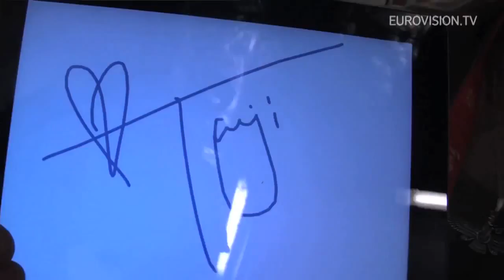Tooji - Stay (Norway) Second Rehearsal and Backstage BAKU